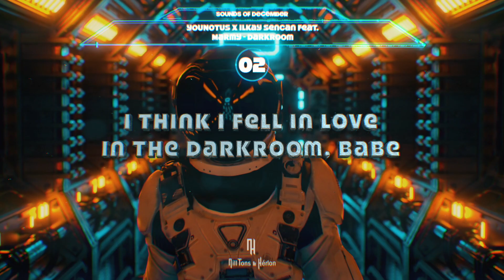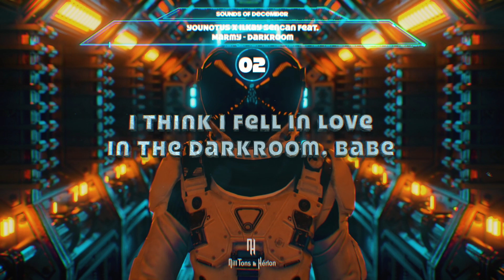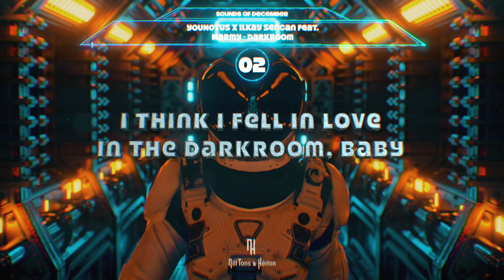YouNotUs x Ilkay Sencan feat. Marmy - Darkroom (Legendado)